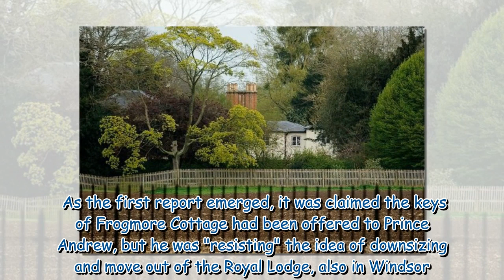King Charles sees popularity boost as Sussexes support base shifts